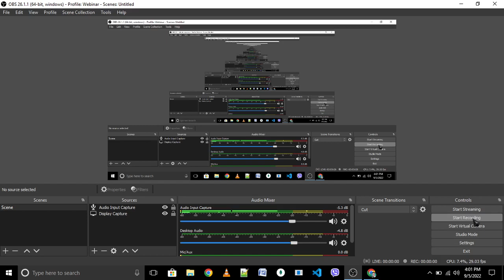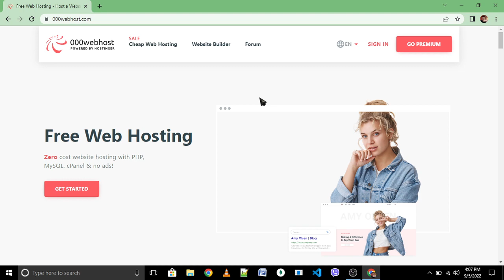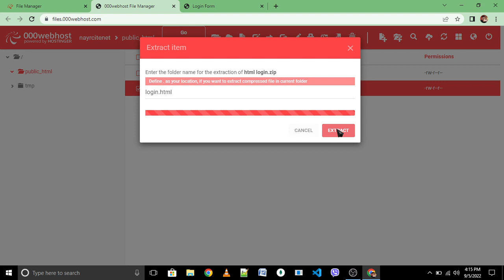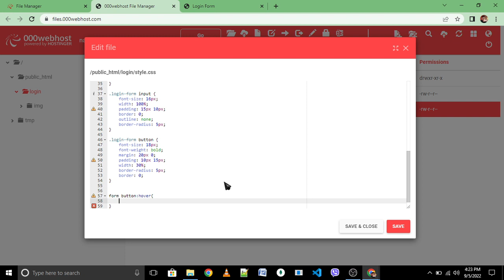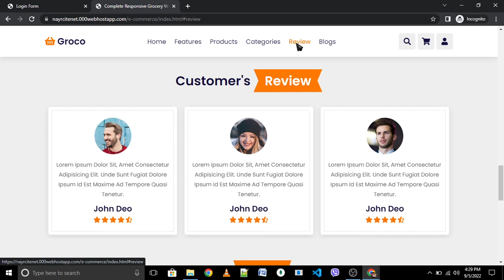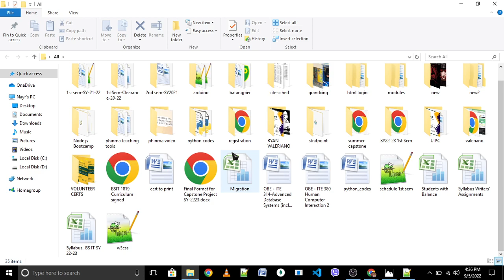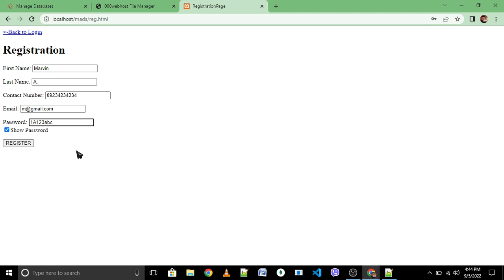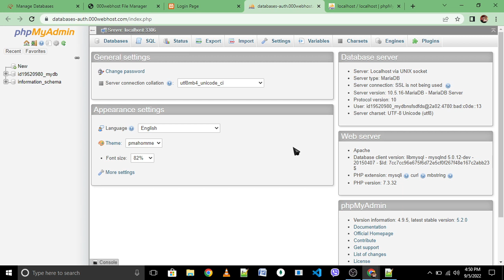How to Create Account in 000webhost and Upload Files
Thanks.